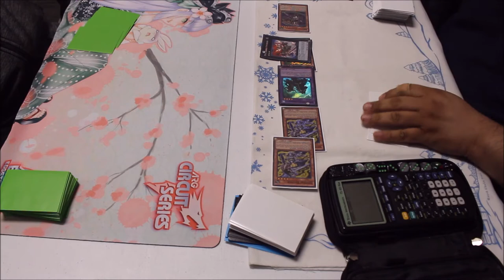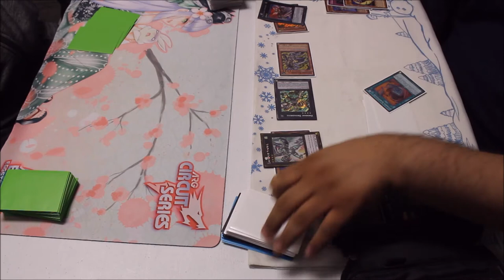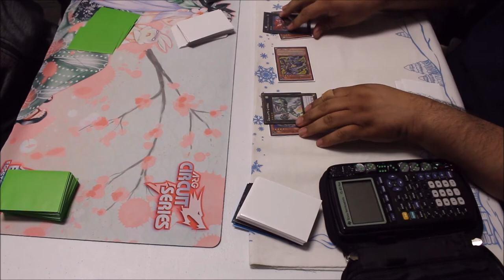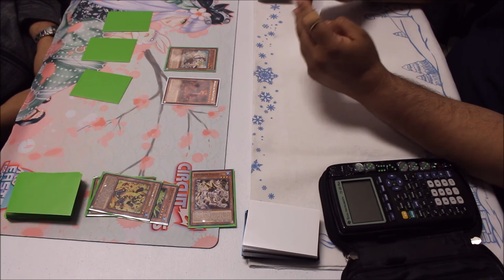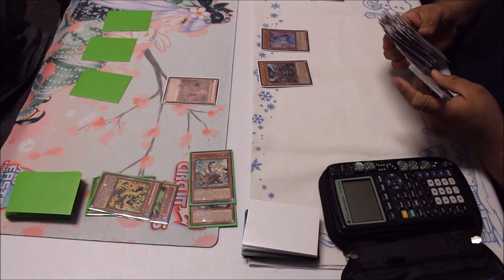yugioh duel #22 dont know why i bothered lol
hope you enjoy this quick swift 2-0 lol
house of cards
Lebanon pa
625 Cumberland st